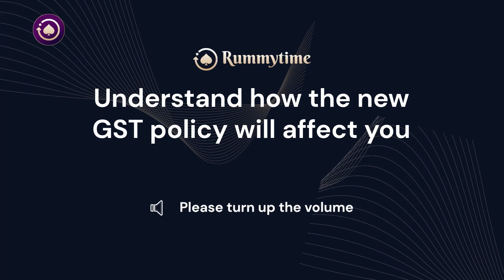Understand how the new GST policy will affect you - Kannada